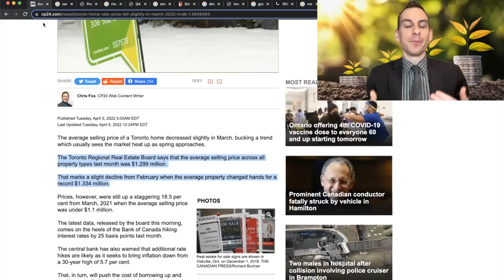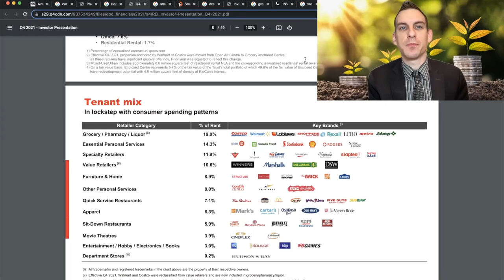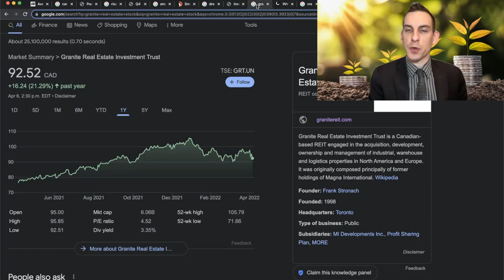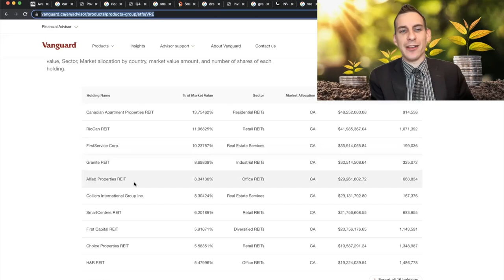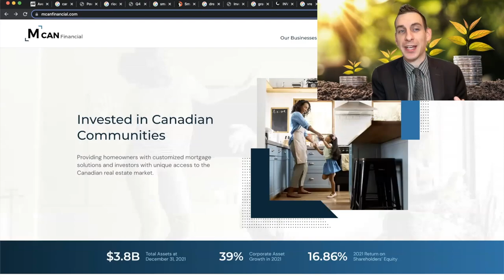Canadian Real Estate Stocks Crashing - BUY THESE REITS NOW